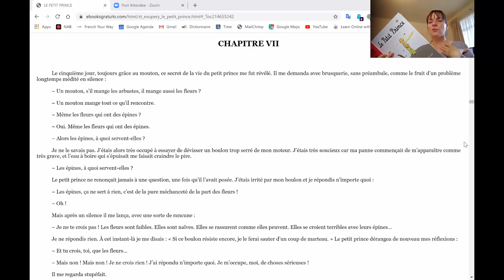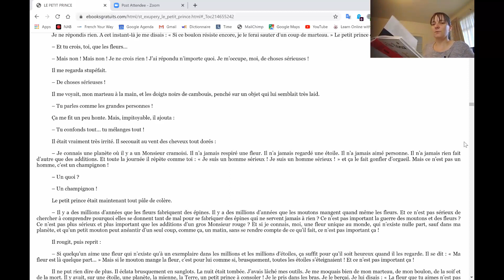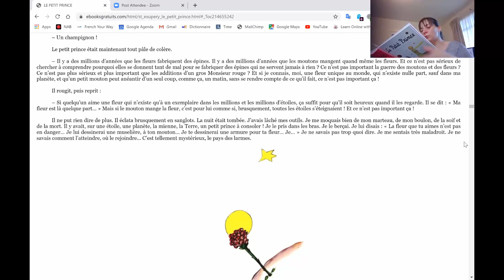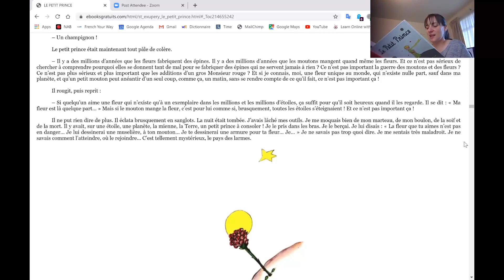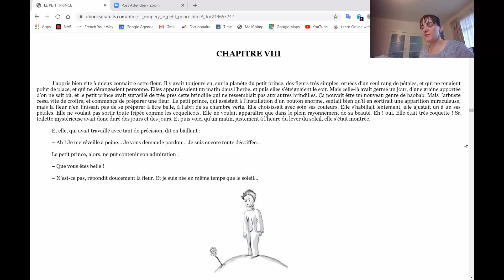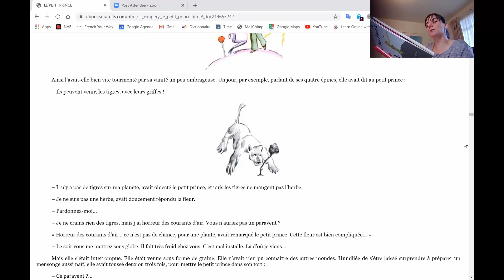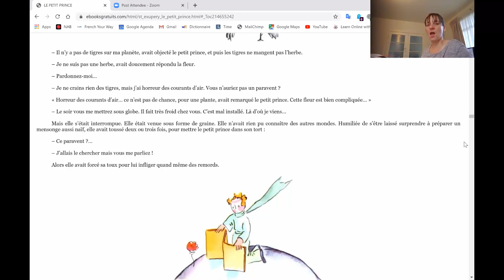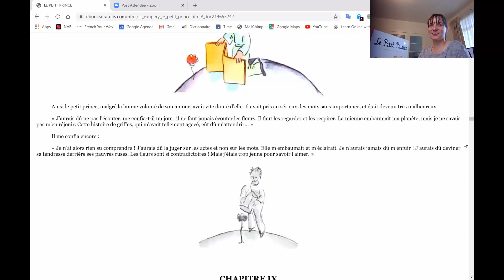Le Petit Prince | French audiobook | chap.7-8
Don’t miss this rendez-vous with Le Petit Prince for a daily dose of French literature and poetry.
I’ll read you two chapters each day to keep you entertained and work on your French comprehension while you’re stuck in quarantine! 🏠😉

• I’m reading: “Le Petit Prince », Antoine de Saint-Exupéry, Le grand livre pop-up, Gallimard Jeunesse